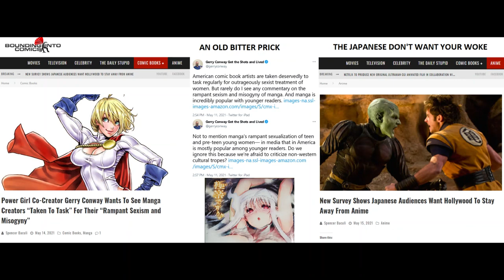Cultural Colonizer Gerry Conway Wants to Punish Asian Manga Creators for Winning with Great Sales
Gerry Conway is just another white liberal and mainstream pro leech, looking to be a plague on another society.